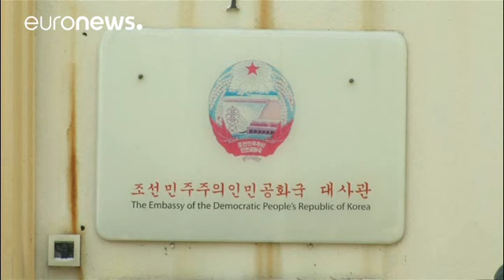سفير كوريا الشمالية يطرد من ماليزيا ليعود إلى بيونغ يانغ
تنقضي اليوم مهلة ثمان وأربعين ساعة التي منحتها ماليزيا للسفير الكوري الشمالي لمغادرة البلاد. الخارجية الماليزية قالت في بيان لها إن
 "السفير أصبح شخصا غير مرغوب فيه" مضيفة أنها طالبت بيونغ يانغ باعتذار بسبب انتقادها للتحقيق في قضية اغتيال الأخ غير الشقيق للزعيم الكوري الشمالي إلا أنها لم تحصل عليه.

قرار طرد سفير كوريا الشمالية جاء في اليوم نفسه الذي وصف فيه كوري شمالي اعتقل في قضية الاغتيال، التحقيق الماليزي بأنه "مؤامرة على كرامة كوريا الشمالية".

وقال ري جونغ-شول (47 عاما) الذي تم ترحيله ال…